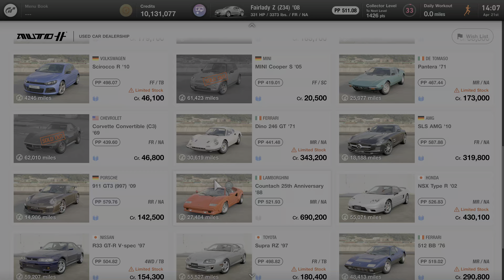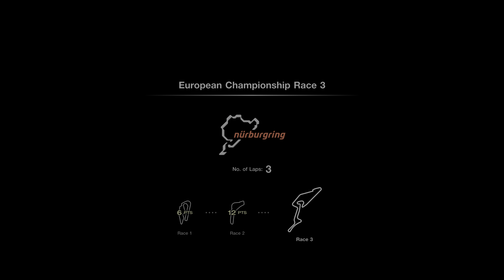European Championship / 1988 Lamborghini Countach 25th Anniversary | Gran Turismo 7 PS5